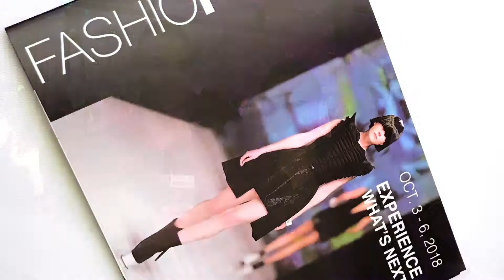Executive Producer for FASHIONXT 2018 checks in with FLUX LIVE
CEO & EXECUTIVE PRODUCER  for FASHIONXT PRASENJIT TITO CHOWDHURY checks in with FLUX LIVE host Jeremiah Stroup on Day on for FashioNXT 2018. Find out how he felt their kick off night went.